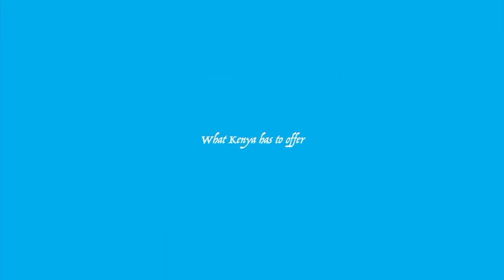PARROTY, ONEBOY AND KABAGAZI PERFORMS LEWA AT THE NAIFEST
The confident and focused team smashed the aprty and left the crowd yearning for more of the Lewa hit song that is now becoming clubs anthem.

Different lens TV brings you the latest and the very best in the Kenyan fashion and entertainment culture creating  a central hub  for fans  to keep you up to date with whats happening in  Kenya.